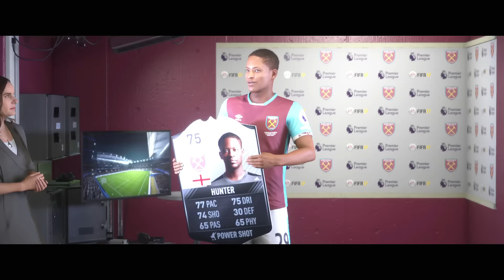FIFA 17 MODO HISTÓRIA #23 ENTRAMOS NA SELEÇÃO DA SEMANA DO FIFA (Português-BR) "A JORNADA"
Vídeo do modo história do Fifa 17 jogando no Xbox One, o jogo está dublado e legendado em Português do Brasil e será lançado no dia 27 de Setembro de 2016 para Xbox One, Xbox 360, Ps3, Ps4 e PC.

Compre o FIFA 17 em promoção e use o código ATIVE para mais desconto

Obrigado.